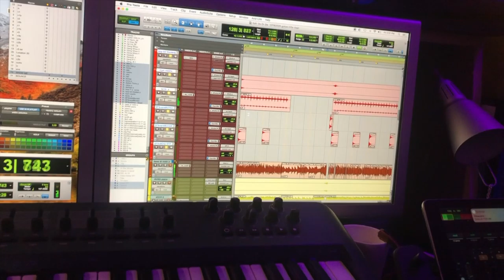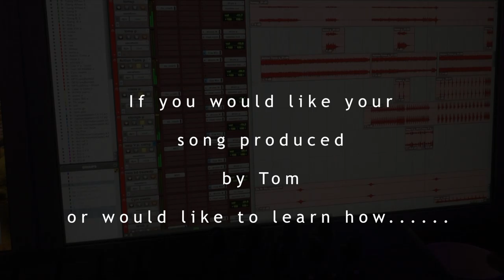Dan Young- Do or Die VLog sneak production peek !